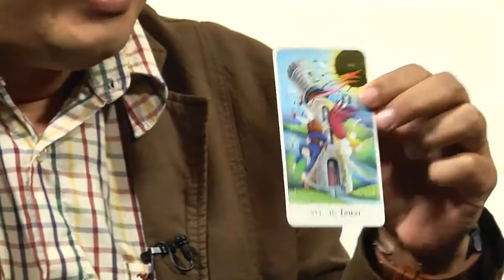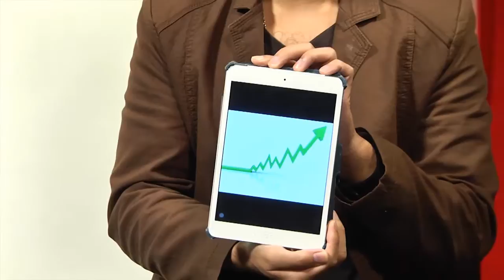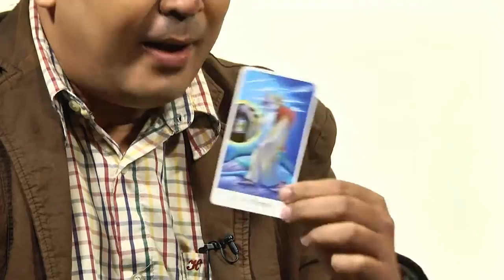Bugaboo Rama : Coming soon 10 ก.ค.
Bugaboo Rama : Coming soon เทปนี้ จะพูดเกี่ยวกับหนังเข้าใหม่ประจำวันที่ 3 กรกฎาคม อย่างเรื่อง ทาสรักอสูร, Dawn of the Planet of the Ape, A Million Ways to die in the West, Earth to Echo ถ้าอยากรู้เรื่องราวคร่าวๆของภาพยนตร์ที่กำลังจะเข้าใหม่แต่ละเรื่อง ห้ามพลาดกับ Bugaboo Rama : Coming soon